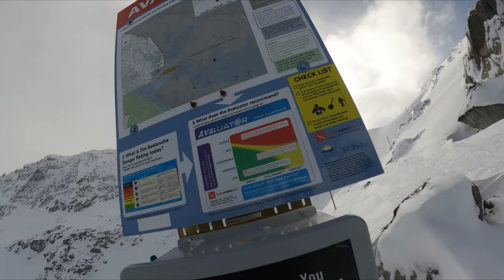First Whistler Backcountry Tour - Splitboarding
First time on a splitboard and first time in the backcountry - We took a guided tour with Black Sheep Adventures and managed to get a perfect powder day out there. Couldn't have asked for better conditions out in Garibaldi Provincial Park.

Filmed on a GoPro Hero 10 with the Max Lens, which kept on dying so the actual snowboarding clips were cut short most of the time.

We started and ended at the Blackcomb Glacier, and traversed to Circle Lake and the Spearhead Glacier.

Hopefully this can serve as a beginner's overview to those hoping to get some first turns in the backcountry, from the splitboard setup to the actual snowboarding.